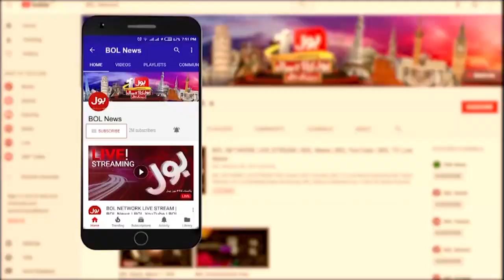Imran Khan In Action | Army Chief Of Pakistan Appointment | Tajzia with Sami Ibrahim